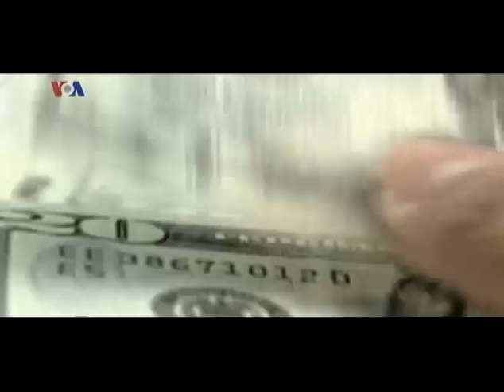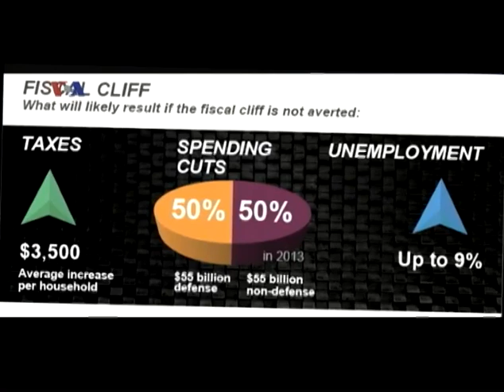Lets Play Politics - Desh TV